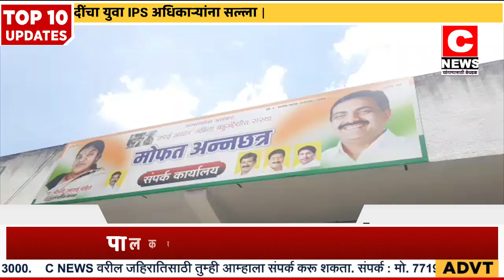पालकमंत्री जयंत पाटील यांच्या हस्ते अन्नछत्र निवारा केंद्राचे उद्घाटन#सी न्यूज